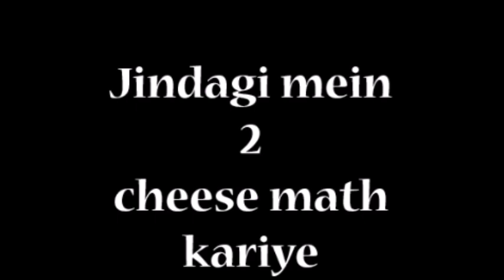Jindagi mein do cheese math kariye Never do this 2 points in your Life in telugu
rrb jobs
a2ztop

         thank u